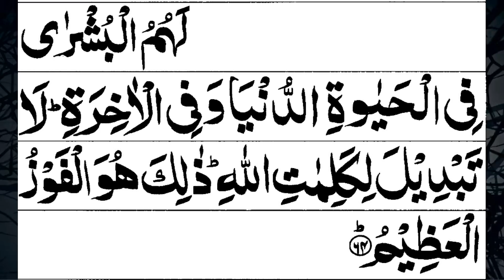KEEL WALA AMAL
قرآن پاک کی اس ایک آیت کے عمل سے دشمنوں اور ظالم جادوگر ان سب کو اپنی اپنی پڑ جائیگی ۔ اس عمل کو کرنے والے کے کیل سیدھا دشمن کے دل دماغ پر جا کر لگے گے ۔ ساری بیماریاں نحوستیں بندشیں اب دشمن ان سب کو دیکھے گا ۔
By the action of this one verse of the Holy Qur'an, enemies and cruel magicians will fall to their own devices. The nails of the one who does this act will go straight to the heart of the enemy. All the diseases are eradicated, now the enemy will see them all.